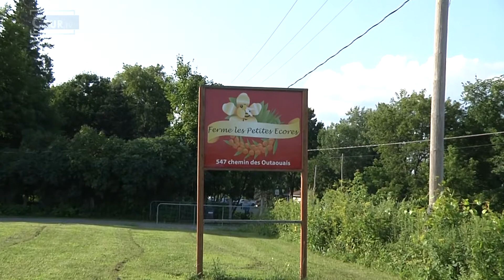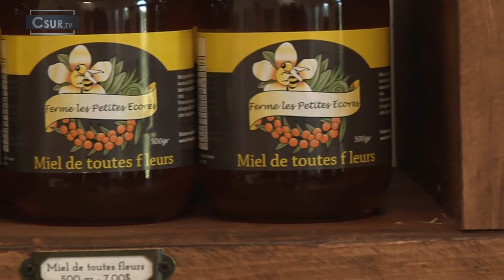EN BREF I FERME PETITES ÉCORES I 18 MAI 2020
À la ferme Les Petites Écores à Pointe-Fortune, la Covid-19 n’a pas pu avoir raison de la terre. En effet, les activités se poursuivent normalement avec toutefois quelques réajustements, comme nous l’a confié son co-propriétaire Éric Bélanger.

Notons que la Ferme Les Petites Écores n’a pas de défis particuliers en matière de main-d’oeuvre. Son copropriétaire a tout de même fait remarquer que la subvention qu’accorde le gouvernement aux chômeurs pour venir travailler dans les champs, constitue un handicap pour sa filière.